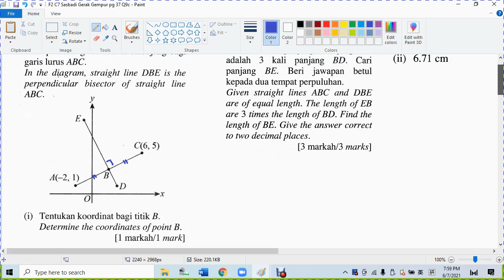F2 C7 Sasbadi Gerak Gempur pg 37 Q9c